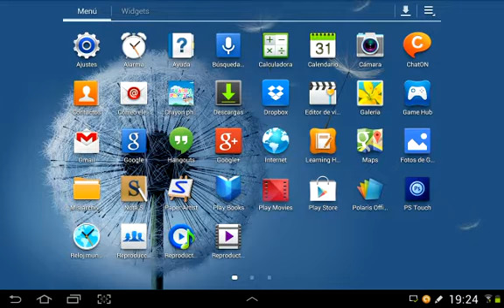dbh4, 36 or 6 ariketa